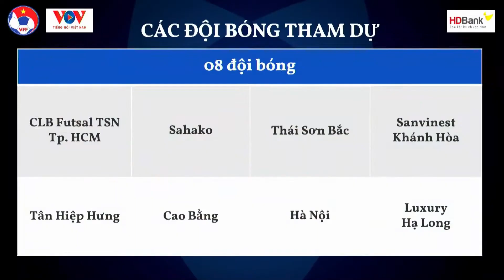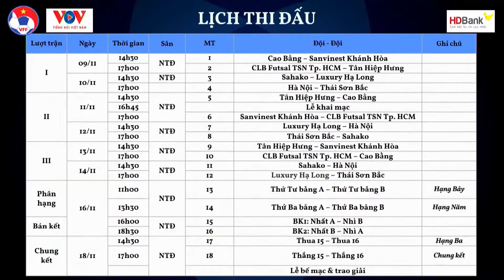Bốc thăm giải Futsal HD Bank Cúp Quốc gia 2023: CLB Futsal TSN TP. HCM đối đầu Sanvinest Khánh Hoà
VFF Channel | Bốc thăm giải Futsal HD Bank Cúp Quốc gia 2023: CLB Futsal TSN TP. HCM đối đầu Sanvinest Khánh Hoà